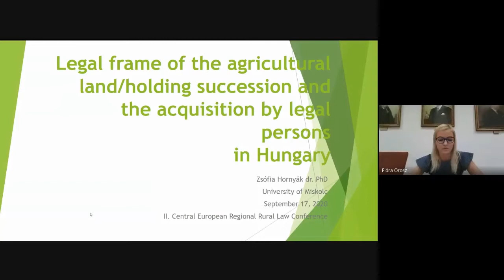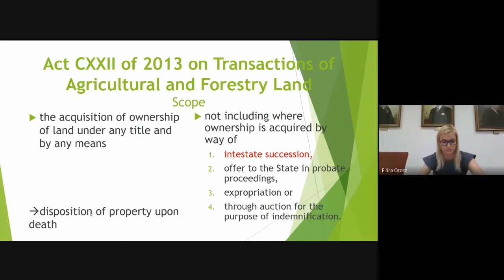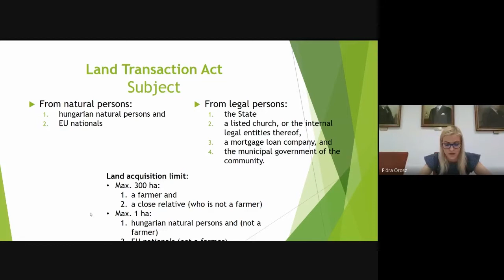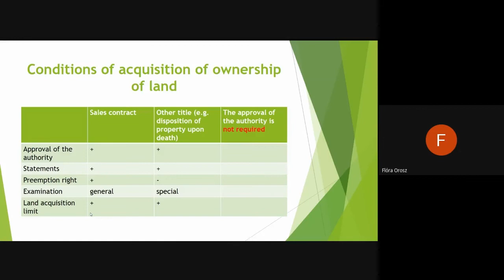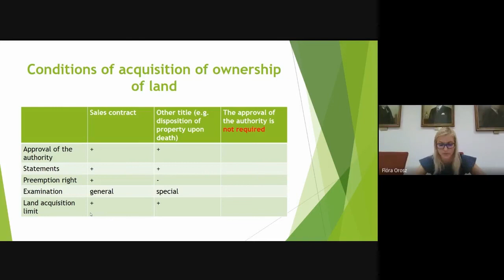Dr. Zsófia Hornyák, PhD, head of the dean office of the Faculty of Law, University of Miskolc